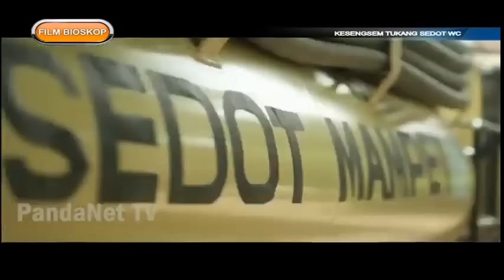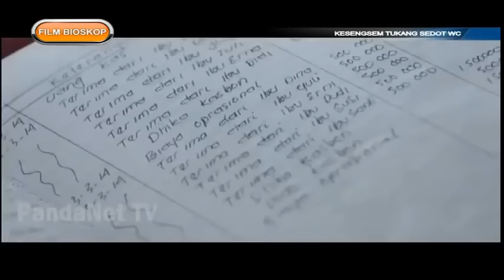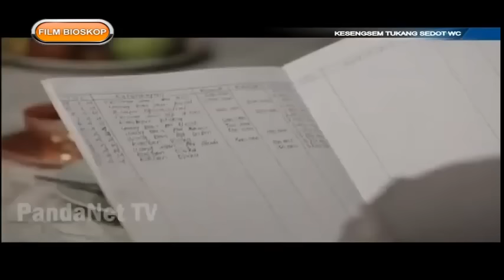FILM BIOSKOP - KESENGSEM TUKANG SEDOT WC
KUMPULAN FILM BIOSKOP TV